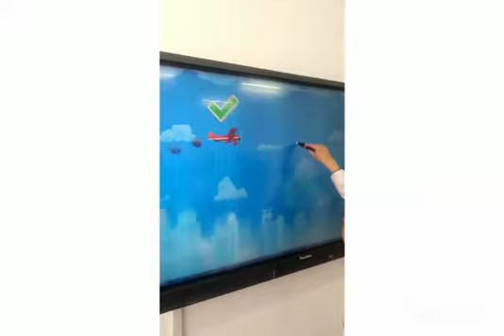«Lesson Study» cабақтары